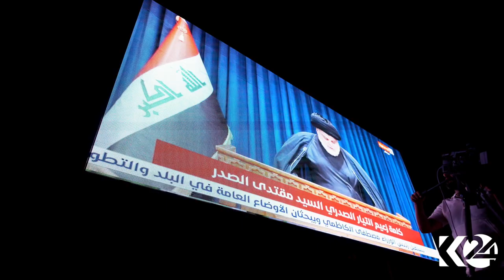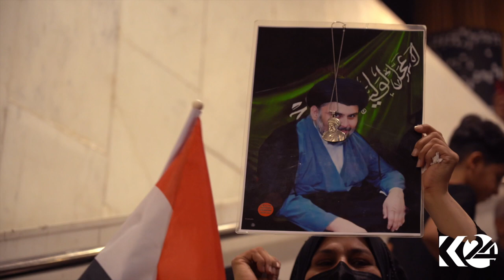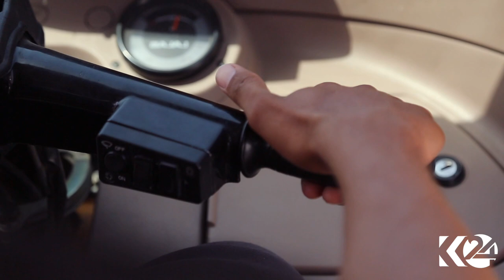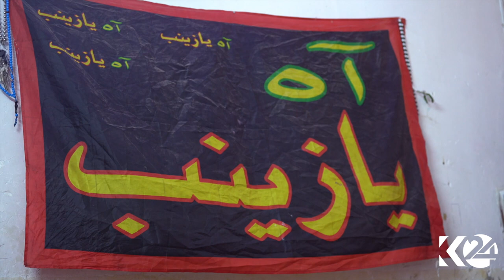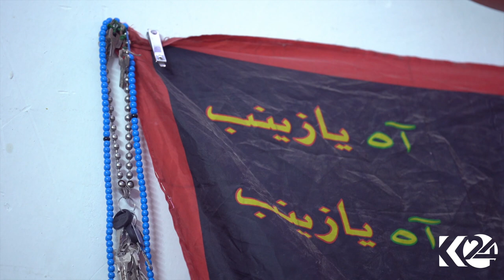الفيلم الوثائقي - البرلمانين الجدد